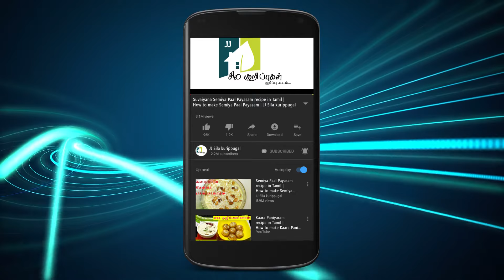Tirunelveli Oottu Maavu recipe in Tamil | திருநெல்வேலி ஓட்டு மாவு | How to make Ottu Maavu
# Easy # Simple # Tasty # Healthy # Ottu Maavu

JJ SILA KURIPPUGAL - JJ சில குறிப்புகள்

Cooking Tips | Cleaning Tips | Health Tips | Beauty Tips
Household Tips | Kitchen Tips | All Tips and Tricks | Easy Ideas | Best Tips | Homemade Tips

This is my 5th video, Try this recipe and Share Your views

If u have not seen my before videos touch the link given below